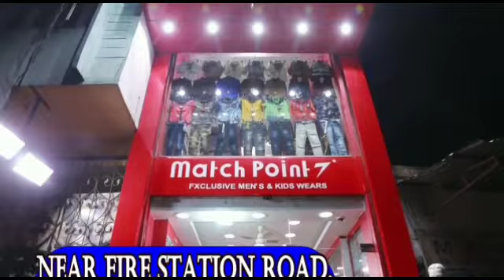Rachakonda Police Commissionerate’s Covid 19 management efforts lauded by DGP, TS as best practice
*Rachakonda Police Commissionerate’s Covid 19 management efforts lauded by DGP, TS as best practice and replicated for entire Telangana Police*

Rachakonda Model of Health Monitoring of its covid positive personnel has been appreciated by Sri Mahender Reddy,  DGP Telangana State and all units of Telangana Police Department have been asked to emulate the best practice of Rachakonda.
The goal of Zero mortality and 100% recovery of all positive tested personnel set by CP Rachakonda Sri Mahesh Bhagwat IPS has yielded good results which is evident in the mortality rate of positive tested personnel. To achieve this goal, CP Rachakonda has evolved several mechanisms and put several systems in place.
In the memo, DGP , TS has reiterated that it is essential to monitor the health of police personnel besides taking preventive steps.  In this regard, Chief Office has commended the Rachakonda Model of health monitoring of all Police personnel through a Covid Control Room headed by Addl DCP Admin and closely guided by CP Rachakonda. The unit level control room connects on a regular basis with its covid positive personnel through whatsapp groups and zoom call and provides medical, psychological and emotional support to positive personnel. The unit Medical officer is a part of the whatsapp group and zoom calls and gives medical advise on a regular basis. The control room ensures that an immediate relief of a dry fruit kit, medicine kit and Rs 5000 cash is given the positive personnel. Whenever a patient is admitted in hospital, their health is monitored regularly by the concerned SHO, the SHO in whose limits the hospital is admitted and the senior officers.
The Chief Office therefore advised all the police units across Telangana to emulate the Rachakonda model of health monitoring of police personnel.